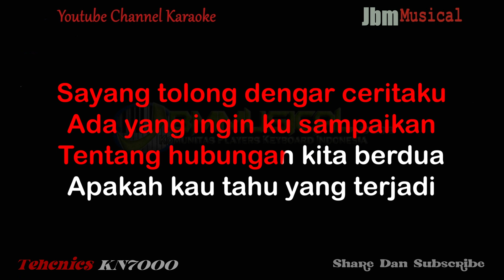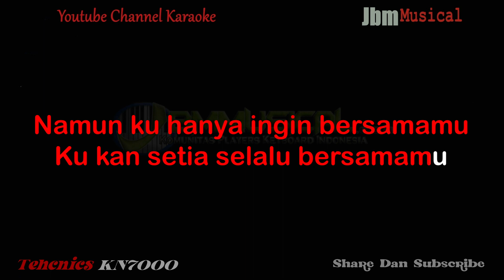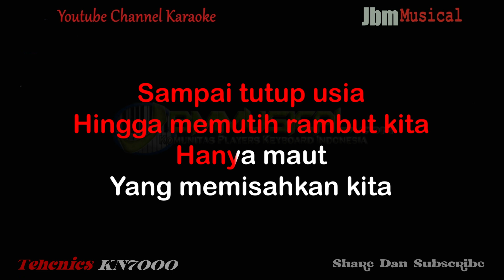EREN - TAKKAN PISAH 2 ( NADA WANITA ) || KARAOKE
Music Composer :  Series Keyboard Technics SX-KN7000
Editor Video : Adobe Premiere Pro

Song Original :
Title : Takkan Pisah 2
Artist : Eren
Songwriter : Ricki Hambali (Acenk Kenari)